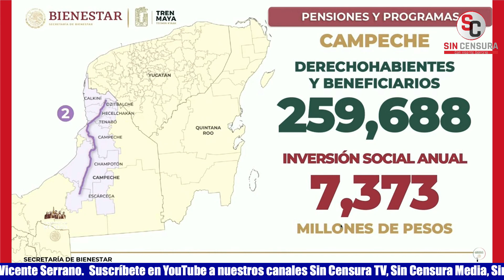SUMAN 259,688 BENEFICIARIOS DE LOS PROGRAMAS DEL BIENESTAR EN TRAMO 2 DEL TREN MAYA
La secretaria de Bienestar Ariadna Montiel Reyes informó que la dependencia a su cargo destina siete mil 673 pesos anuales en beneficios para las personas de las comunidades cercanas al Tramo 2 del Tren Maya. Además suman 259 mil 688 beneficiarios en esa zona.